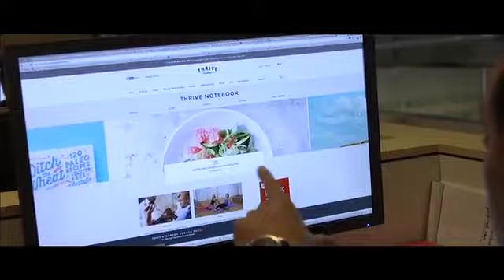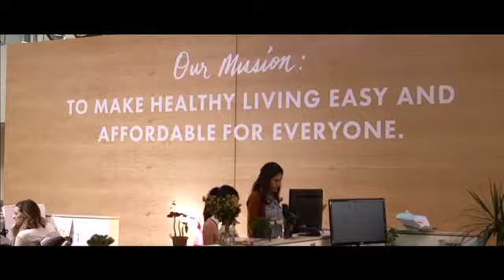Thrive Market Testimonial - AWS and Tableau